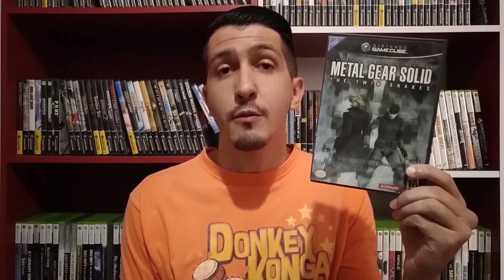Metal Gear Solid: The Twin Snakes - Nintendo GameCube - Rapidinha VGDB #131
Este é um trecho do décimo-segundo episódio do nosso programa VGDB+ que foi ao ar em 2018, onde o Mozart Geraldo faz um pequeno review, ou como chamamos aqui para dar uma graça na parada, uma rapidinha :) do game Metal Gear Solid: The Twin Snakes do GameCube.